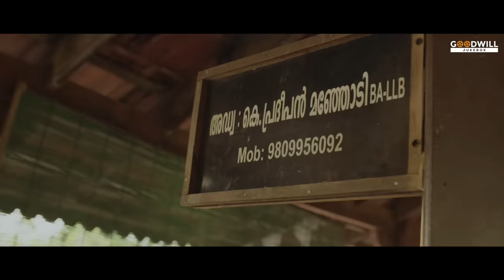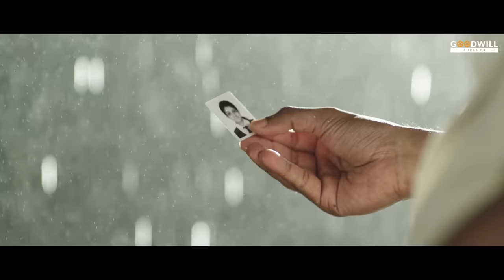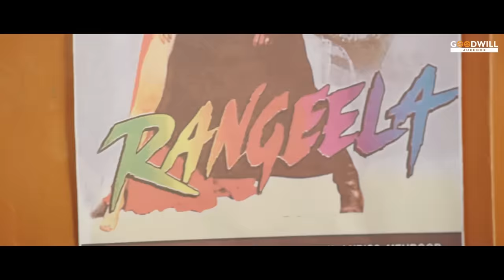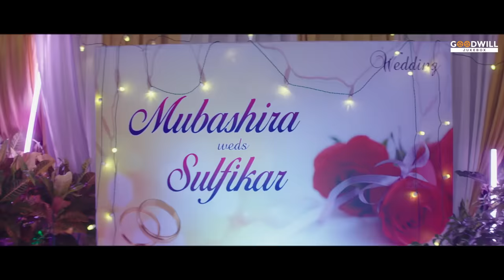malayalam songs | malayalam song | feel good malayalam songs | new malayalam song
Presenting malayalam songs | malayalam song | feel good malayalam songs | new malayalam song | Feel Good malayalam love songs | selected new malayalam songs | malayalam romantic songs

🎶00:00 - Etho Mazhayil
Movie: Vijay Superum Pournamiyum

🎶03:07 - Aval Varum
Movie: Kakshi: Amminippilla

🎶07:28 - Thoomanju
Movie: Pathinettam Padi

🎶11:31 - Ennomal Nidhiyalle
Movie: Kaaval

🎶15:49 - Mulla Poovithalo
Movie: Abrahaminte Santhathikal

🎶18:52 - Melle Mizhikal
Movie: Kumbarees

🎶21:55 - Nee
Movie: Varathan

🎶24:52 - Yerusalem Naayaka
Movie: Abrahaminte Santhathikal

🎶27:36 -  Aganaga
Movie: Pathinettam Padi

🎶30:19 -  Illikoodinullil
Movie: Sathyam Paranja Viswasikkuvo

🎶34:40 - Kanne Kanne
Movie: Mandharam

🎶37:20 - Madhu Chandrika
Movie: Ente Ummante Peru

🎶40:15 - Puthiyoru Pathayil
Movie: Varathan

🎶43:15-  Peythalinja Nimisham
Movie: Captain

🎶45:42 -  Sanjaaramaay

|| αитι-ριяα¢у ωαяиιиg ||

тнιѕ ¢σитєит ιѕ ¢σρуяιgнтє∂ тσ gσσ∂ωιℓℓ єитєятαιимєитѕ . αиу υиαυтнσяιzє∂ яєρяσ∂υ¢тισи, яє∂ιѕтяιвυтισи σя яє-υρℓσα∂ ιѕ ѕтяι¢тℓу ρяσнιвιтє∂. ℓєgαℓ α¢тισи ωιℓℓ вє тαкєи αgαιиѕт тнσѕє ωнσ νισℓαтє тнє ¢σρуяιgнт σf тнє ѕαмє